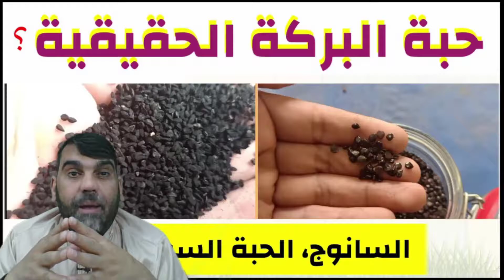حقيقة الحبة السوداء (الجزء الثالث)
العلاج بالطب البديل